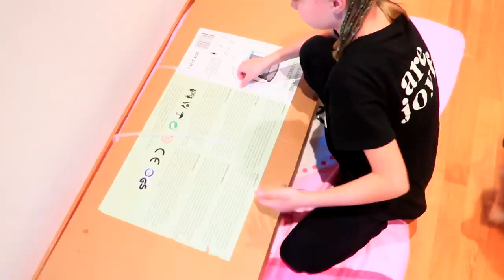Новая ПРИЧЕСКА у Ксюши / ПЕРЕСТАНОВКА в Детской / Купили БАТУТ